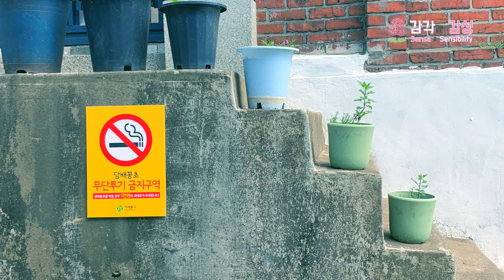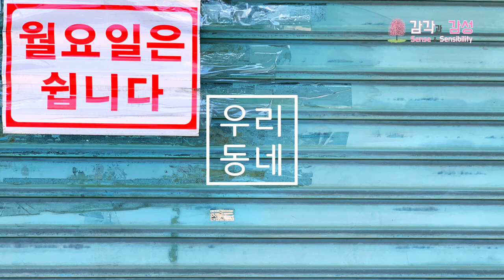우리동네 - 북아현동, 충현동, 충정로,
우리동네,
길을 잘못 들면 셀수 없을 것 같은 계단을 올라야 하지만, 마당 깊은 집 담벼락을 넘긴 꽃과 나무를 빌려 정원 삼아 산책하고, 아파트와는 멀리 떨어져 그늘진 심정을 만들리 없어 좋다

어쩌다 1층 현관에서 마주친 택배아저씨와 접선도 하고, 통장아줌마의 재활용쓰레기 잔소리도 들어야 하지만, 마음의 뒷배 같은 높지 않은 산에 안겨있어 더 정겨운 우리 동네가 좋다.
영화 - 추격자- , "야, 4885, 너지?"를 찍은 삼거리가 바로 집 앞이기도 하다